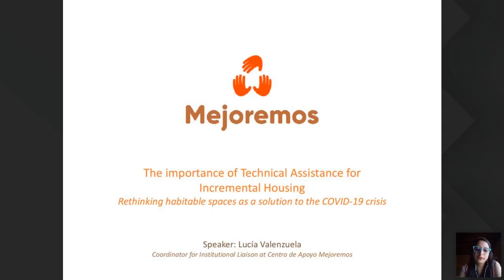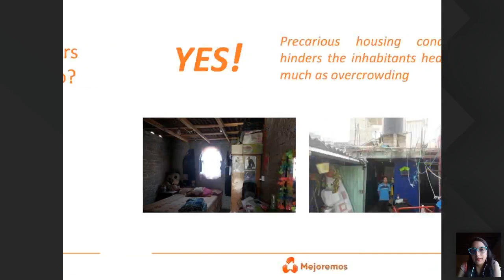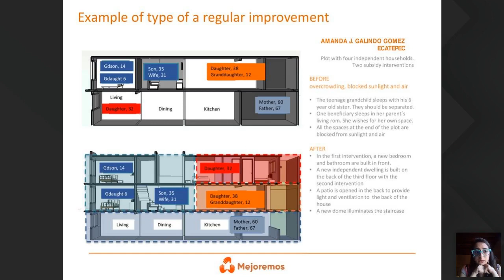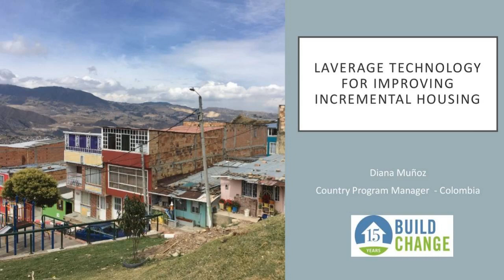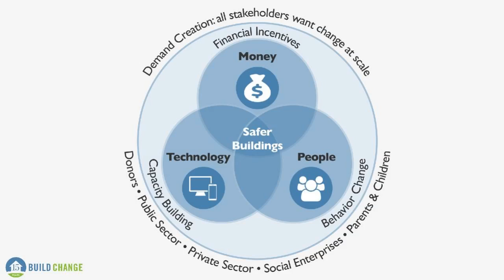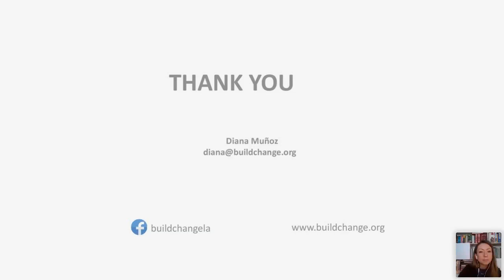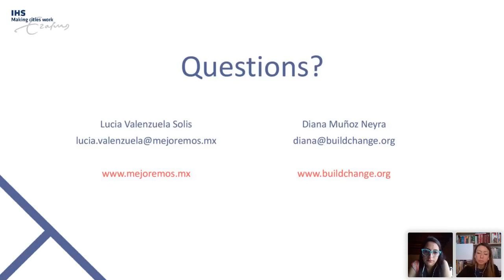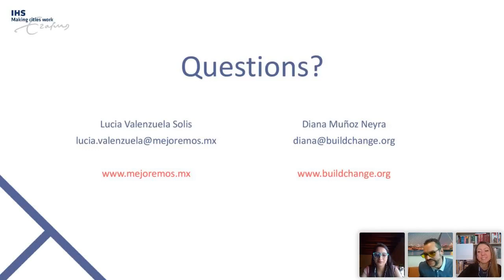IHS Alumni Webinar: The importance of Technical Assistance for Incremental Housing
Watching this video, we will know that in the time of COVID-19, the discussions surrounding housing are at a turn point. In a time where people are requested to stay at home, the definition of the right to adequate housing and its universal coverage are put to challenge. What are the parameters to define a safe house and why it is so important to address this issue? Is having a house with permanent materials enough?
What has emerged during this crisis that needs to be considered in the context of incremental housing? This webinar approaches these questions based upon two organizations specialized in technical assistance located in Colombia and Mexico.

Host: Alonso Ayala & David Schelkshorn & Lucía Valenzuela & Diana Muñoz